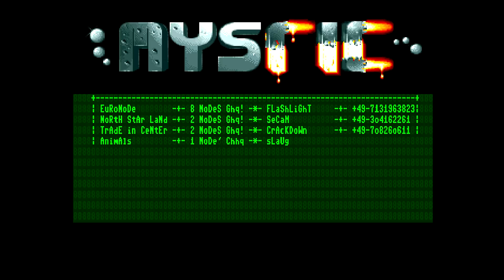Mystic New (3).mp4